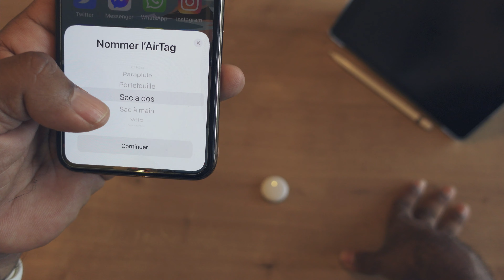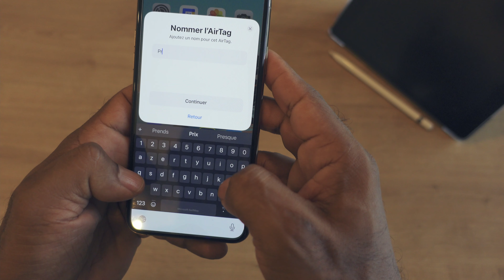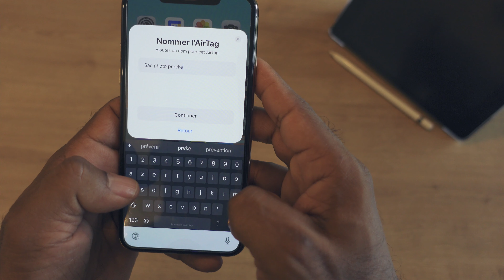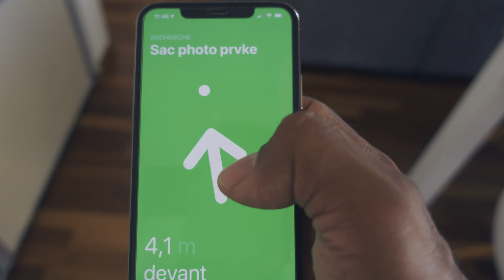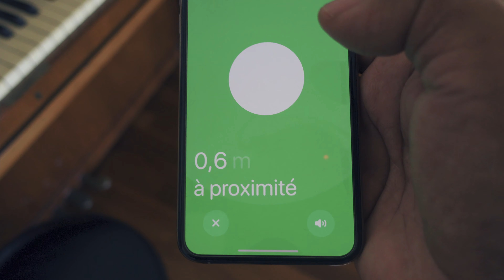Pourquoi j'achète les "air tag" d'Apple.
Pourquoi j'achète les "air tag" d'Apple. Dans cette vidéo je vous explique ce que sont les Air tag d'apple, ce qu'il ne sont pas. Et je vous dis pourquoi, j'en ai acheté quatre.